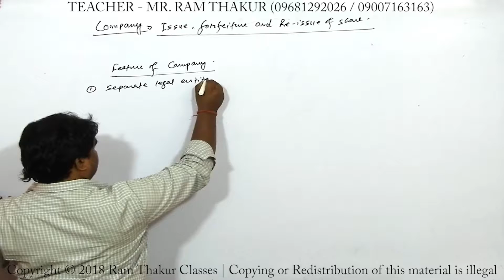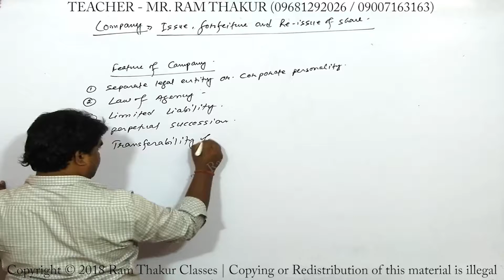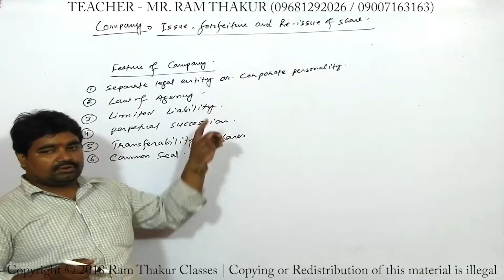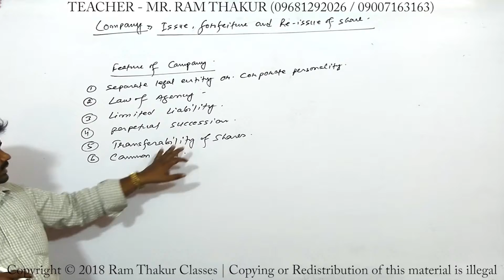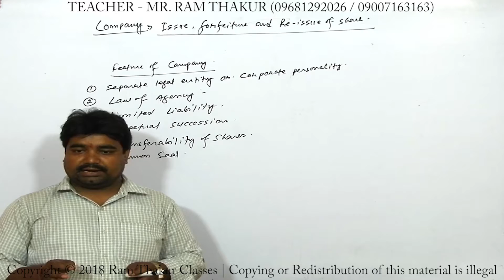Features of Company | Company Account | Ram Thakur Classes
WE NEED YOUR SUPPORT TO GROW UP..SO HELP US!! Hope you guys like this one. If you do, please hit Like!!!